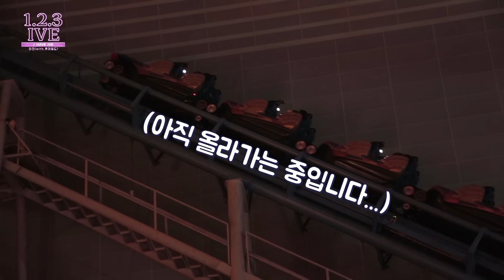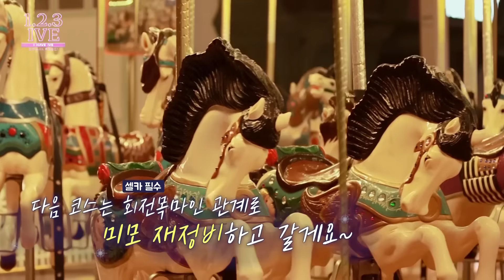1,2,3 IVE 외전 with 롯데월드